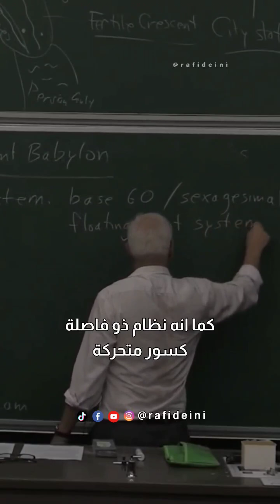الرياضيات البابلية || Babylonian Mathematics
الرياضيات البابلية ||
Babylonian Mathematics